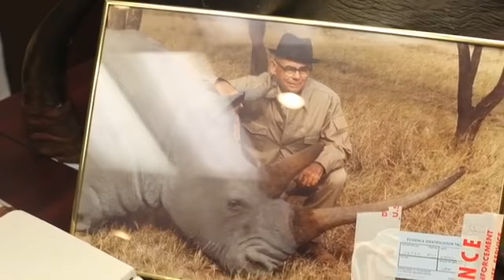Federal raids uncover cash, gold bars and rhino horns - 2012-02-24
U.S. Fish and Wildlife officers seized $1 million in cash, $1 million in gold bars, and multiple Rhinoceros horns from Orange County's Jimmy Kha, whose Westminster business and home in Garden Grove were raided. Published on 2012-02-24